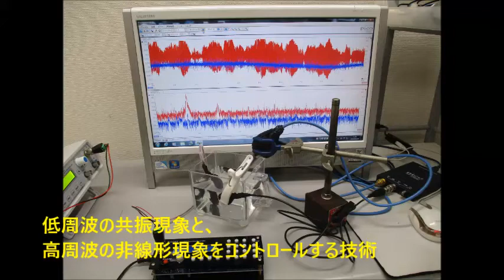低周波の共振現象と、高周波の非線形現象をコントロールする技術 ultrasonic-labo